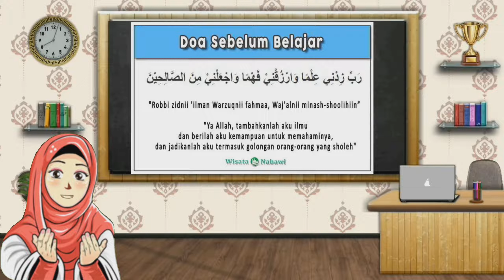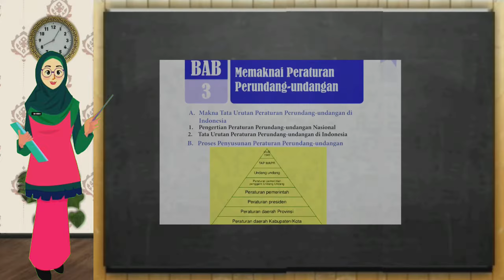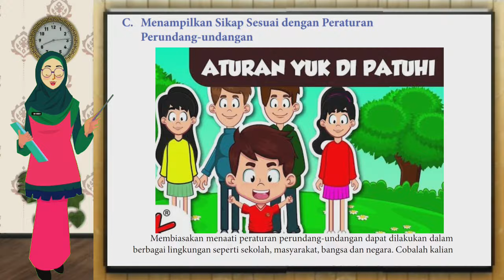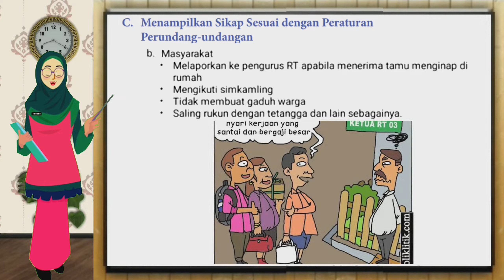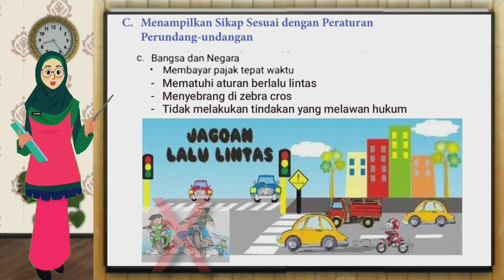Materi PPKN kelas 8 Bab 3 Pertemuan 4/C.Menampilkan Sikap Sesuai dgn Peraturan Perundang-undangan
Materi PPKN kelas 8 Bab 3 Pertemuan 4/C.Menampilkan Sikap Sesuai dgn Peraturan
Perundang-undangan

Materi ppkn kelas 8 bab 2 part 4

Materi PPKN kelas 8 bab 6 Pertemuan 1

Materi PPKN kelas 8 bab 6 Pertemuan 2

Materi PPKN kelas 8 bab 6 Pertemuan 3

Materi PPKN kelas 8 bab 6 Pertemuan 4